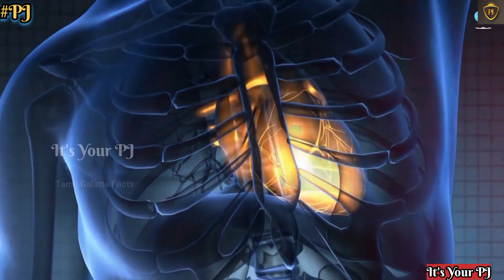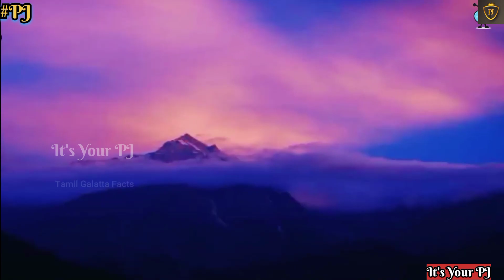உலகின் பல மர்மங்களை கொண்ட கைலாய மலையின் பல உண்மைகள் || It's Your PJ